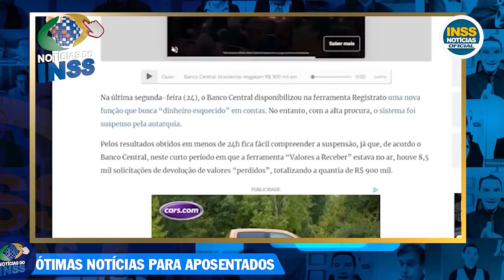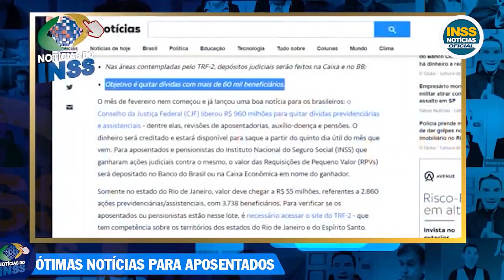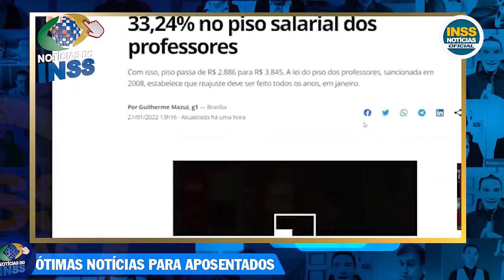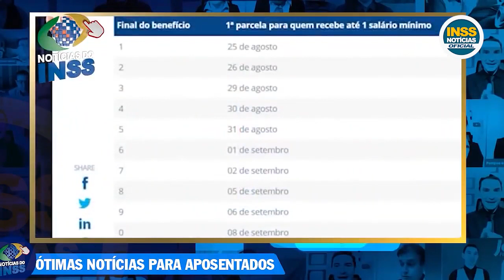GOVERNO LIBEROU: R$606 para TODOS do INSS - Confira AS DATAS DE PAGAMENTO: CALENDÁRIO OFICIAL!